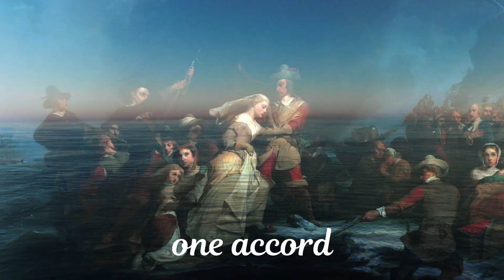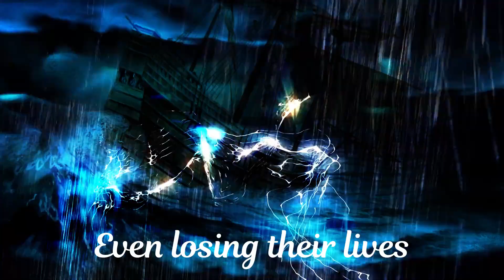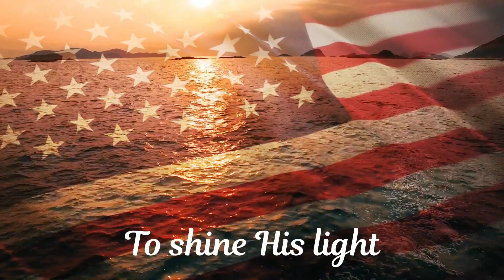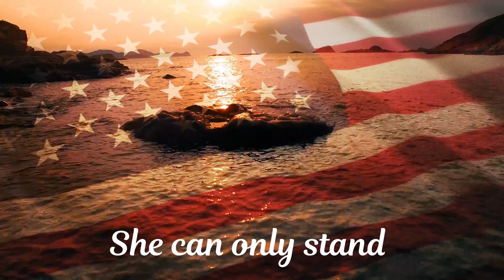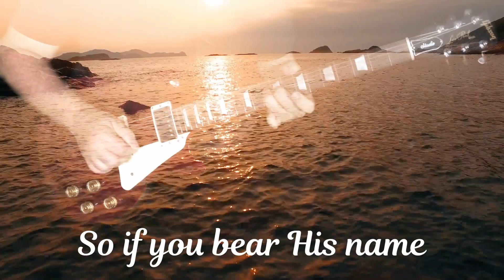AMERICA - Michael Battista - (Official Music Video)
America is about the journey that lead up to the Forefathers Matrix of Liberty.
In 1620 the pilgrims had a vision of how to set up a society with the 4 pillars of a prosperous people, which are Morality, Law, Education, and Liberty, each with a foundation of Faith in the God of the Bible and all based on the Ten Commandments.  This was the beginning of the Constitution of the United States of America.

A little 2 minute tour of the National Monument to the Founding Fathers in Plymouth, Massachusetts.

Written, Produced, Performed, Recorded, Engineered, Mixed & Mastered By Michael Battista
All Electric guitars, Vocals, Drum Programming, Bass & Orchestral Arrangements By Michael Battista
Video created by Michael Battista

America is from the album Vivid by Michael Battista

Amazon, Anghami, Apple Music, MediaNet, Deezer, Google Play/YouTube, iHeartRadio, ClaroMusica, iTunes, KKBox, Napster, Pandora, Saavn, Spotify, Tidal